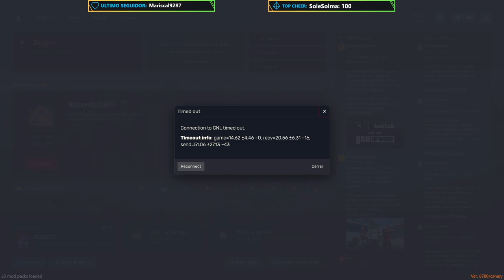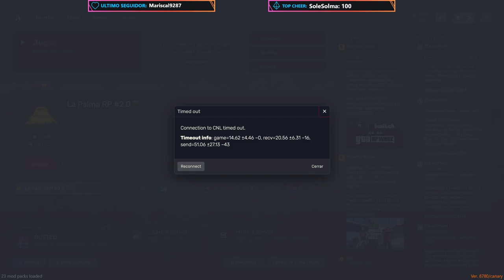NoPixelEs 4.0 (+18) | Oliver Hudges 👨‍🩺 | Ep. 5